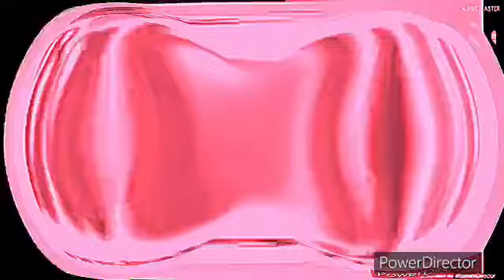Baby tv killed his friend and deleted it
Baby , it’s not good to kill Baby tv and his friends. You understand , Baby ?